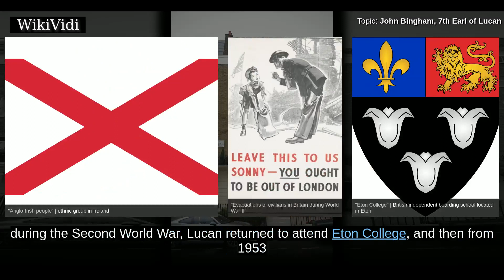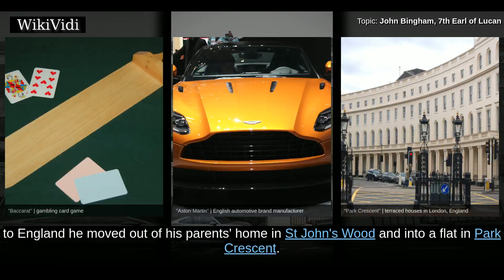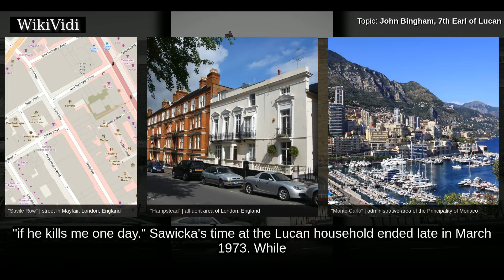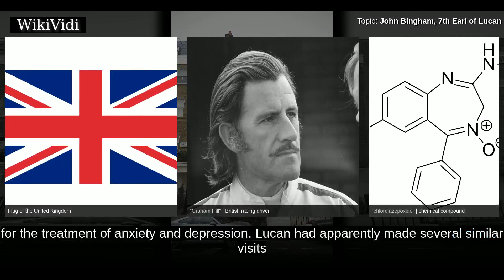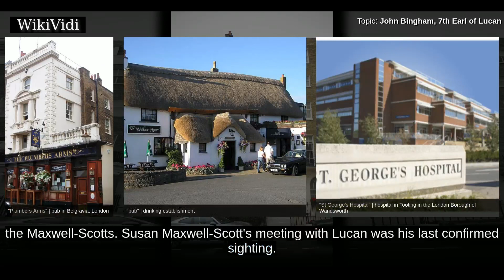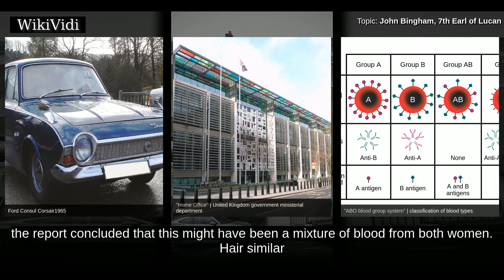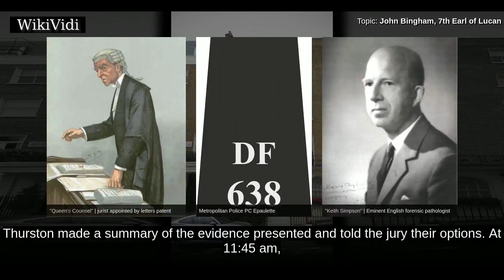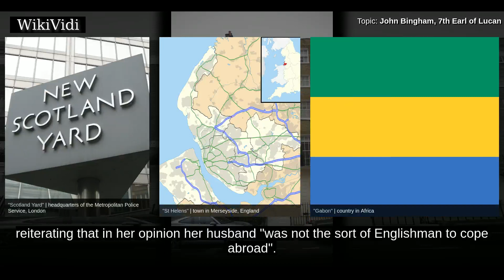JOHN BINGHAM, 7th EARL of LUCAN - WikiVidi Documentary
Richard John Bingham, 7th Earl of Lucan , commonly known as Lord Lucan, was a British peer suspected of murder who disappeared in 1974. He was an Anglo-Irish aristocrat, the eldest son of George Bingham, 6th Earl of Lucan, by his wife Kaitlin Dawson. An evacuee during the Second World War, Lucan returned to attend Eton College, and then from 1953 to 1955 served with the Coldstream Guards in West Germany. He developed a taste for gambling and, skilled at backgammon and bridge, became an early member of the Clermont Club. Although his losses often exceeded his winnings, he left his job at a London-based merchant bank and became a professional gambler. He was known as Lord Bingham from April 1949 until January 1964, during his father's lifetime.  Once considered for the role of James Bond in the cinematic adaptations of Ian Fleming's novels, Lucan was known for his expensive tastes; he raced power boats and drove an Aston Martin. In 1963 he married Veronica Duncan, by whom he had three ch...

Shortcuts to chapters:
00:03:30: Early life and education
00:06:19: Career
00:08:11: Marriage
00:14:20: Separation
00:18:40: Gambling
00:24:11: Sandra Rivett
00:30:05: Investigation
00:36:43: Forensics
00:38:21: Media reaction
00:41:14: Inquest
00:45:55: Lucan's defence
00:48:32: Bankruptcy and estate

Copyright WikiVidi.